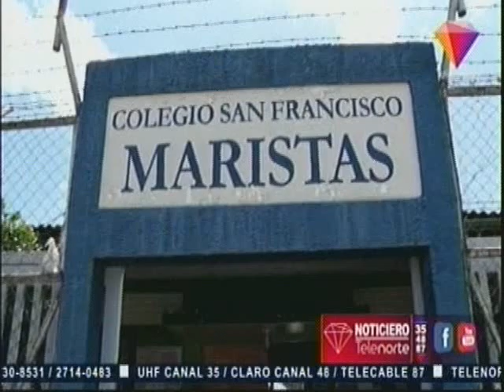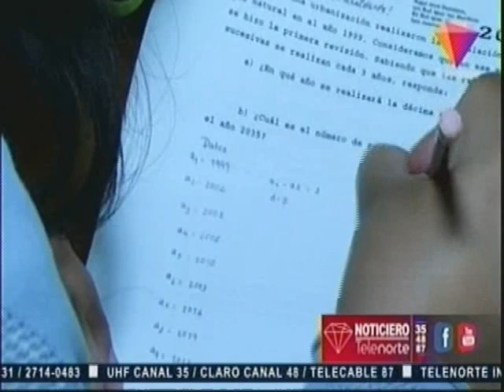Estudiantes del Colegio San Francisco destacan en rendimiento académico en Estelí